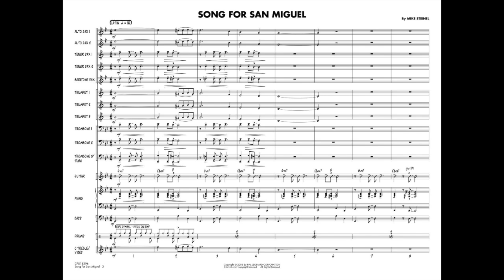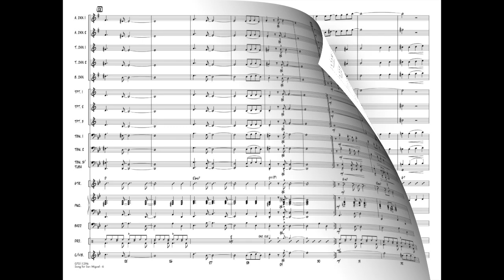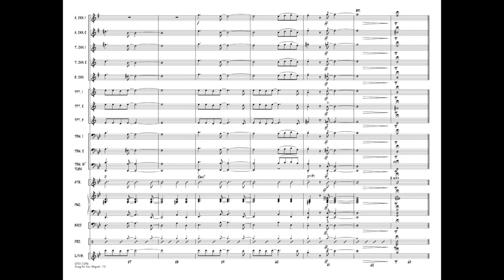Song for San Miguel by Mike Steinel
Essential Elements for Jazz Ensemble - Grade 1.5
Written in a Latin style, this moderately paced chart includes a creative harmonic structure in minor and a flowing melody with counterlines. Nicely scored for the entire ensemble, this will make even inexperienced bands sound great.
HL07011295
HL07011296